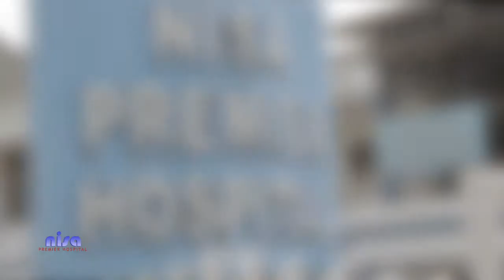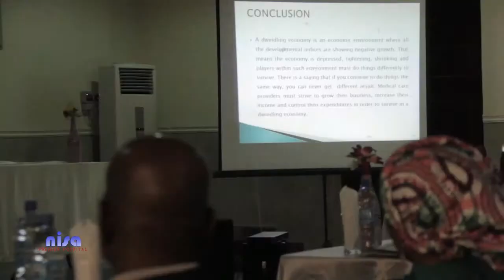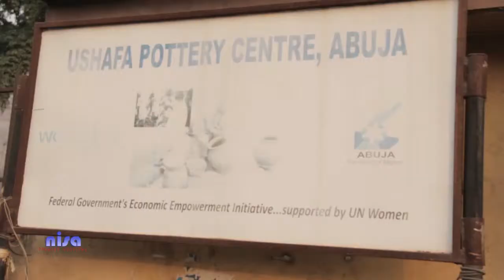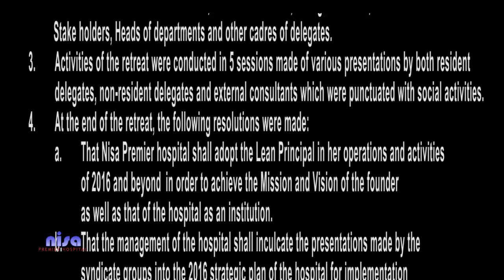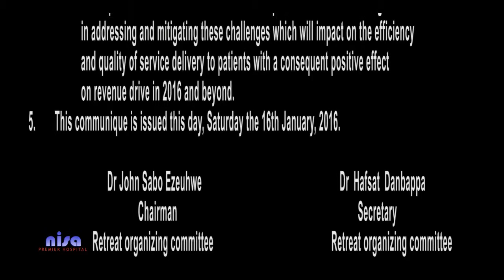Nisa Retreat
The 2016 Nisa Premier Hospital Staff retreat.We are committed to providing you the best patient experience possible